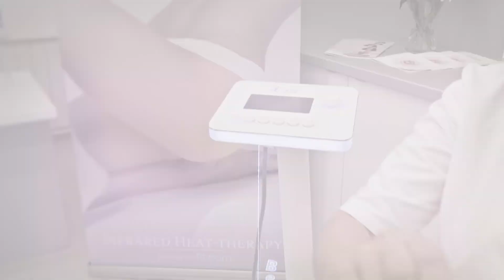E-Fit Beauty&Slim alakformáló készülék